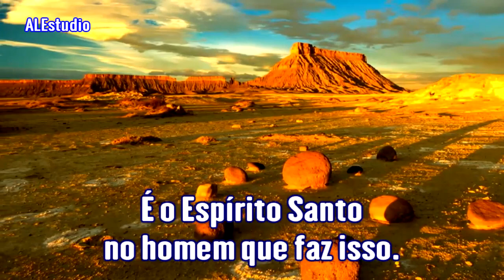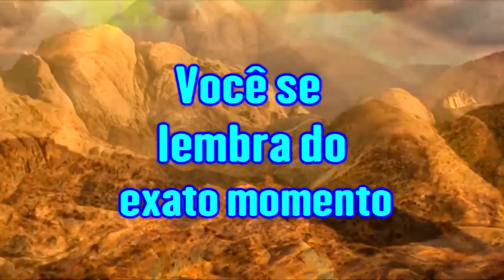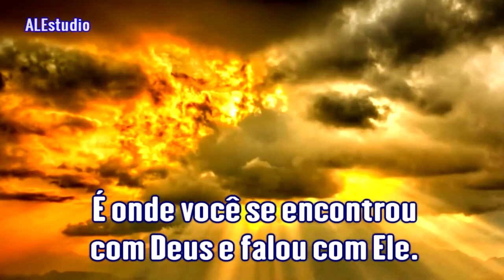As Areias Sagradas - Ir. Branham